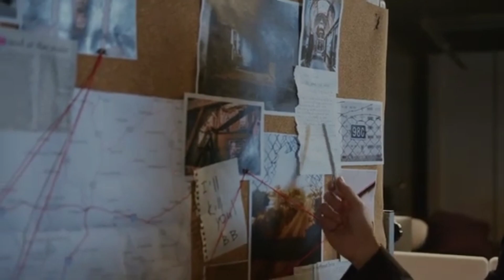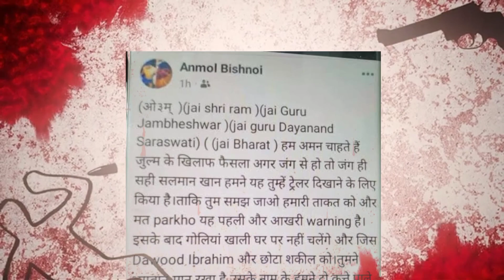सलमान खान के घर पर हुए फायरिंग मामले में दोनों आरोपी गिरफ्तार, फिर भी सलमान क्यों है परेशान